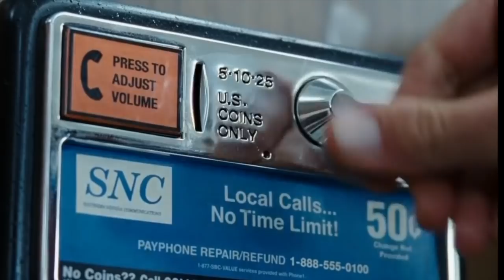Enjoy It! A Celebration of the Life of Steven Brody Stevens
Premieres Saturday, May 22nd at 6pm PDT

Comedy clips and remembrances to celebrate the unique talent of Steven Brody Stevens. A Comedian, Actor, Writer, Producer, Blogger, Vlogger, Periscoper and he loved Vine. He was a friend to so many in Comedy and he is missed. The show will raise funds and awareness for COMEDY GIVES BACK, a relief organization for comedians offering information and support for mental and emotional health.

Bonus:
Steven Brody Stevens at The Comedy Store